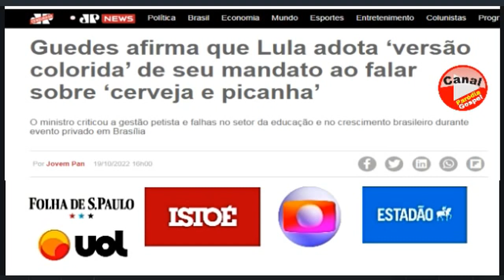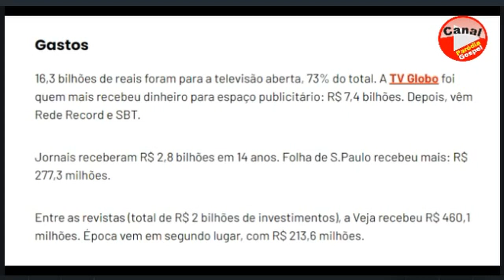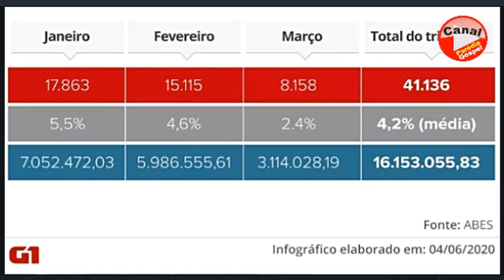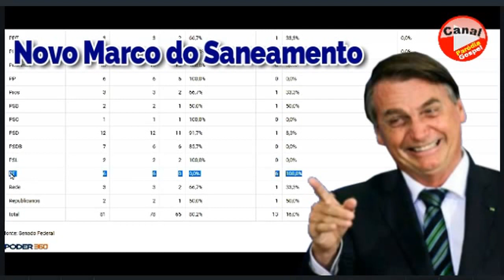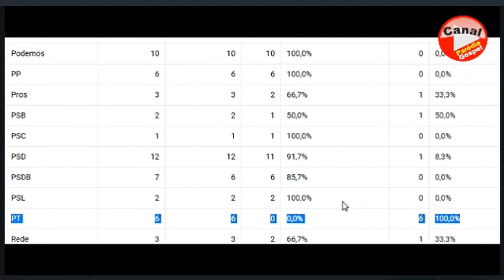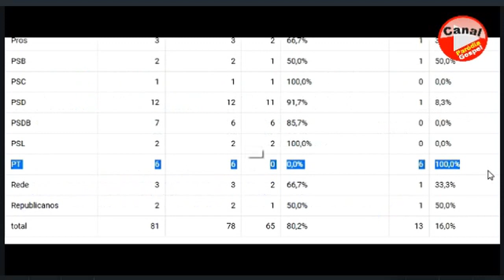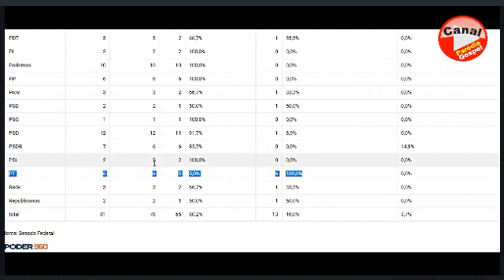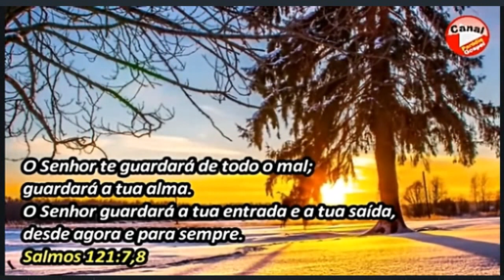BOLSONARO, PICANHA E CERVEJA, FALTA DE SANEAMENTO - INFORMAÇÃO COM HUMOR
BOLSONARO 22
MARCO DO SANEAMENTO NO BRASIL.